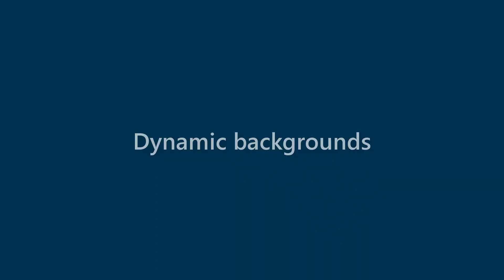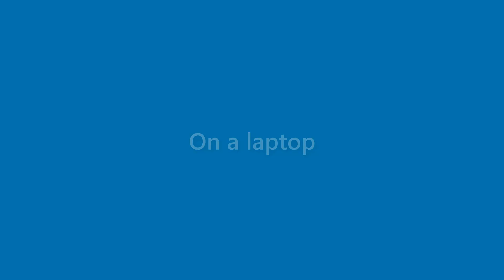Jax Castro - appearance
Name Look - Jax Castro - appearance. In this video we present "Jax Castro" name look and feel in various scenarios.
This video will cover:
How does "Jax Castro" look as a personal letterhead?
How does "Jax Castro" look on a business card?
How does "Jax Castro" look on a computer/laptop screen?
How does "Jax Castro" look with different background colors?
How does "Jax Castro" look with various fonts?